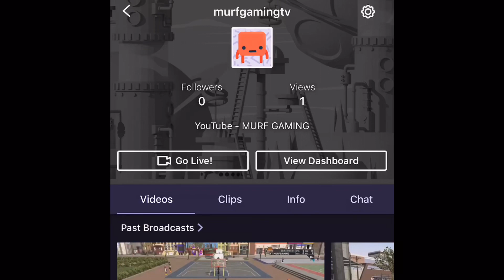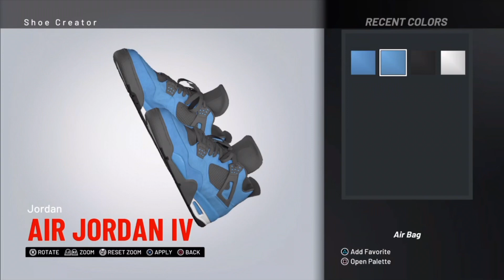NBA 2K19 HOW TO MAKE AIR JORDAN 4s CACTUS JACK